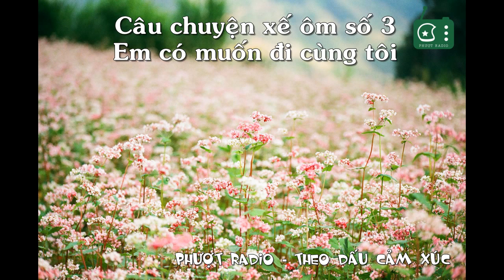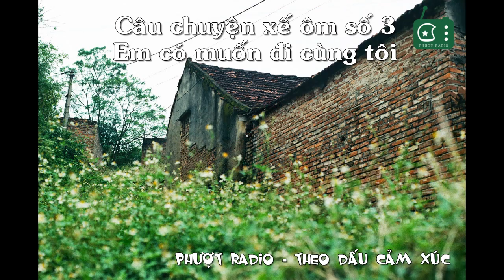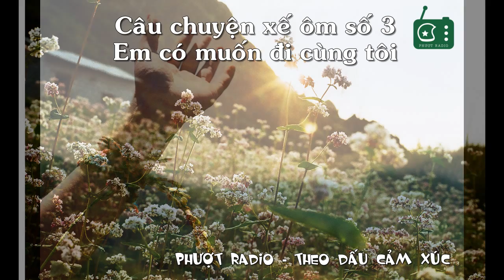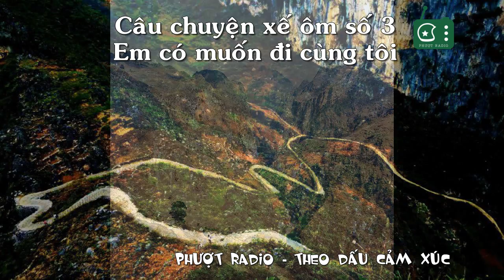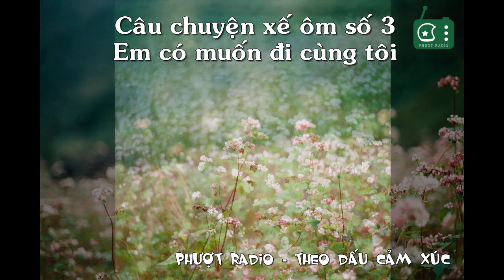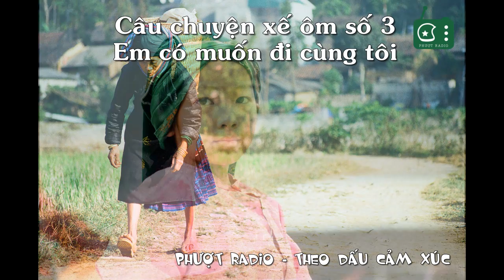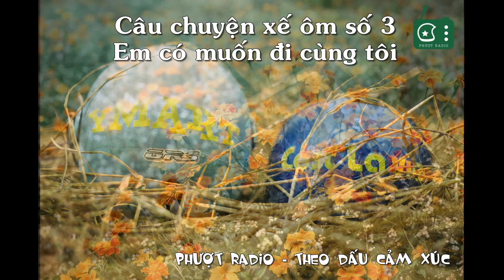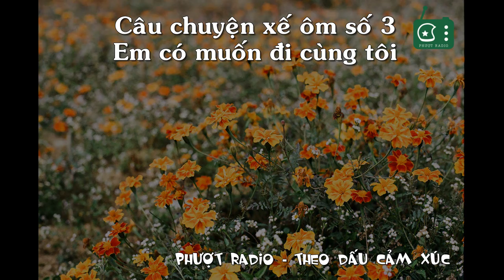[Phượt Radio] CCXO số 3 - Em có muốn đi cùng tôi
"...Em của tôi, nếu một ngày tôi gặp được em giữa dòng người vội vã của ngày tàn nơi phố thị, tôi sẽ cầm tay em, chậm rãi cùng em bỏ lại phía sau lưng tất cả. Cả những chật chội ngày thường em và tôi đang hàng ngày đối diện, cả những mệt mỏi và muộn phiền của tháng ngày quẩn quanh cơm áo gạo tiền. Để an tâm lên đường, “cho chuyến hành trình không vội vã.” Được không em?...
Em của tôi ơi, tôi đã đi, đi tìm em suốt những ngày tháng miên miết xa xôi. Tôi thấy em giữa những khuôn mặt người lạ lẫm. Nhưng chẳng thể chạm được em. Em ở đâu giữa cuộc đời chật hẹp? Vì những lời hứa của tôi, em có thể đến bên tôi được không em?

Tôi vẫn sẽ đi, đi tiếp những tháng ngày tuổi trẻ. Và tôi vẫn sẽ đợi. Đợi một ngày có em bên tôi trên hành trình có nắng gió và tình yêu.
Em sẽ đến chứ?"

Thực hiện: Hạnh My